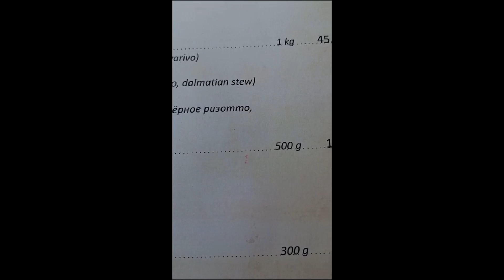Restaurant Marina Bar Montenegro